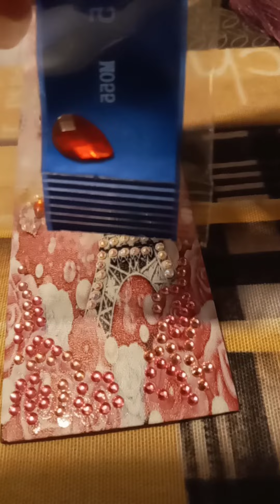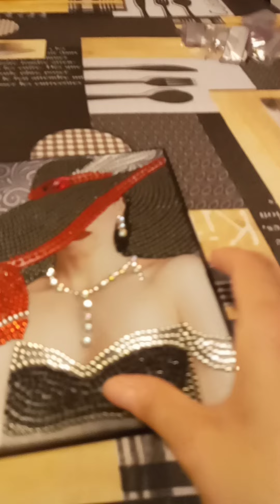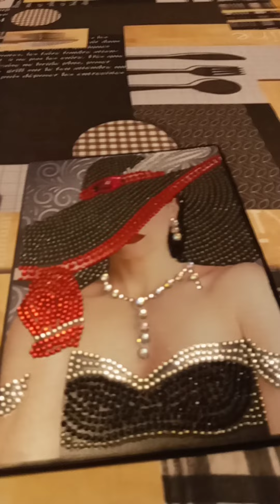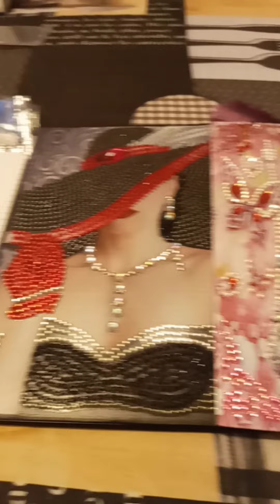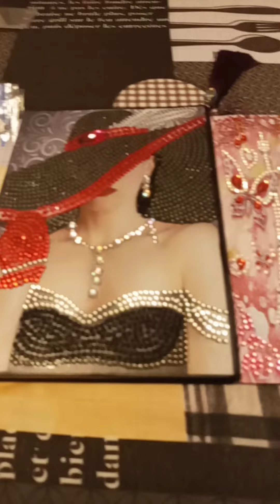carnet et marque page finis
merci beaucoup